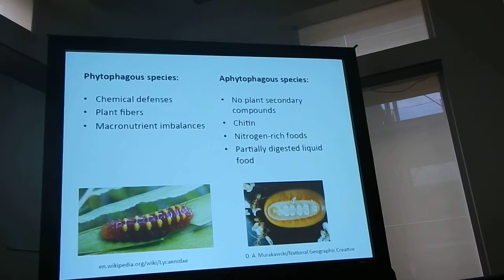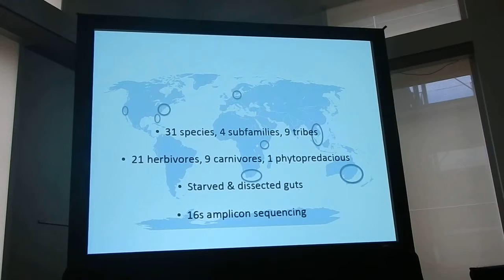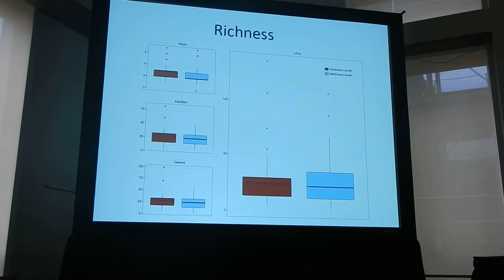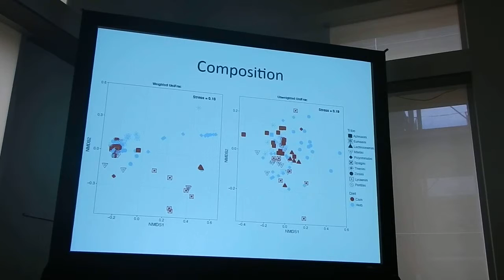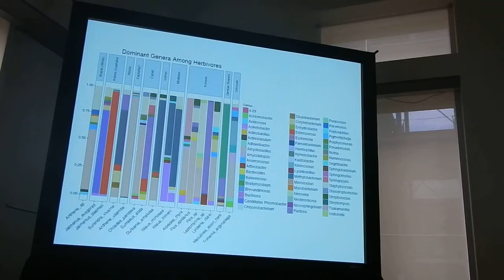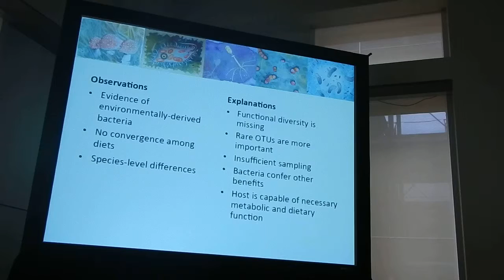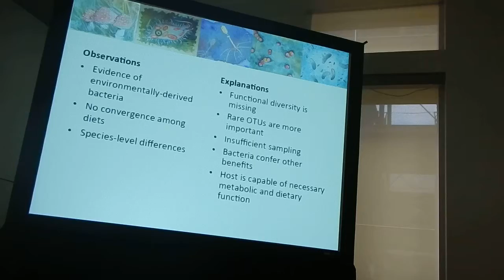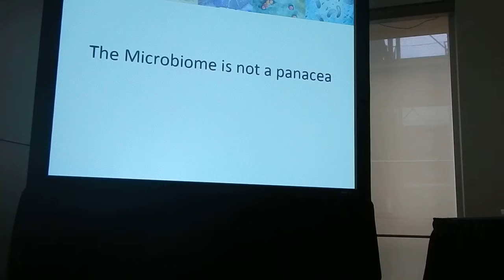Whitaker:Carnivorous caterpillars: diet, gut microbiota & ant-association among Lycaenid butterflies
Presention by melissa whitaker
Evolution 2016: Mutualism 1